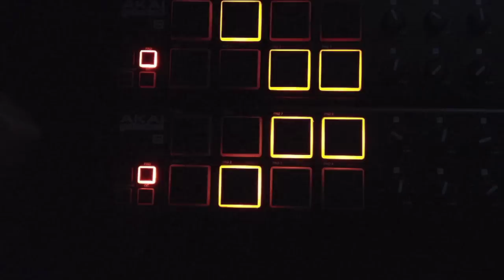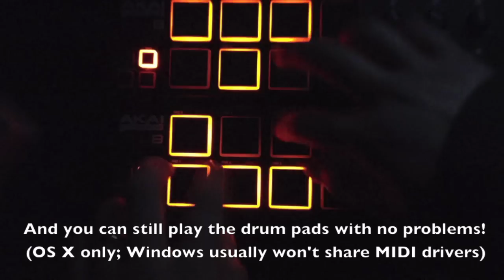Scrolling Twitter display on two Akai LPD8 MIDI controllers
An update to my video from yesterday in which I just typed letters directly to the screen. This is a bit cooler (but still fundamentally a waste of my scarce free time - wehey!) as it scrolls ASCII messages of any length and, in this example, displays tweets from any Twitter user's feed. I literally can't think of a practical use for this, unless you actually *want* to be interrupted and distracted while trying to program drum beats in Ableton Live or whatever. On OS X, because MIDI drivers are shared between programs, you can do both simultaneously - probably not on Windows, however.

The music is a bit of level music from a game I was working ago some years ago - the game was never released, but I haven't got around to releasing the music yet. Maybe some day.